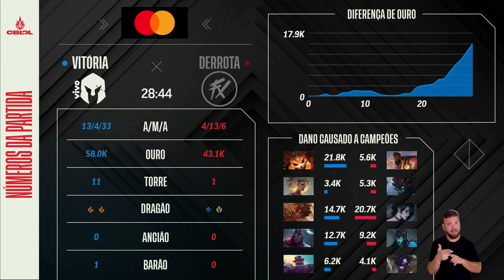CBLOL 2024: 1ª Etapa - Fase de Pontos - Md1 | Vivo Keyd Stars x FLUXO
CBLOL 2024: 1ª Etapa - Assista ao VOD partida da Md1 entre Vivo Keyd Stars (VKS) x FLUXO (FX) na Fase de Pontos - Segundo Turno.